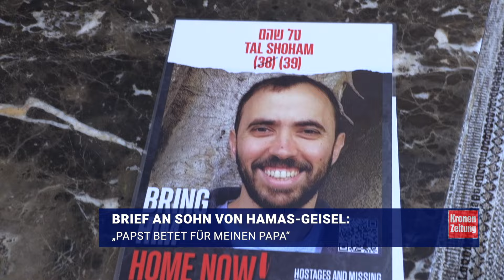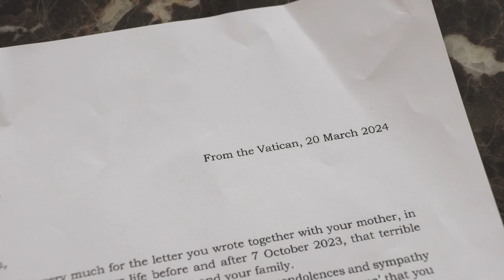Sohn von Hamas-Geisel - Pontifex-Brief: „Der Papst betet für meinen Papa“ | krone.tv NEWS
Die Familie des von der Hamas verschleppten österreichisch-israelischen Doppelstaatsbürger weilt derzeit in Wien. Mit im Gepäck: Ein berührendes Schreiben des Pontifex!